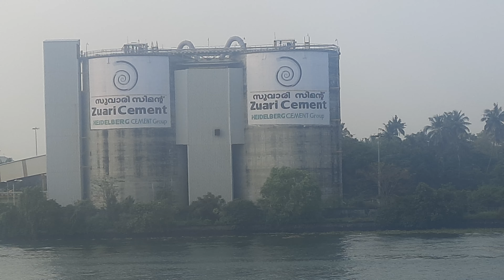cochin a.k.a. Kochi city